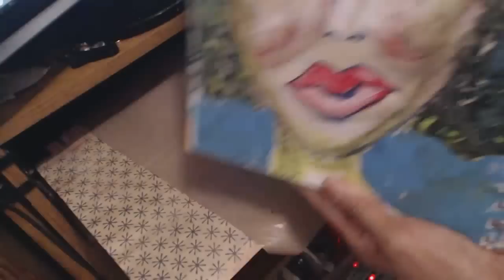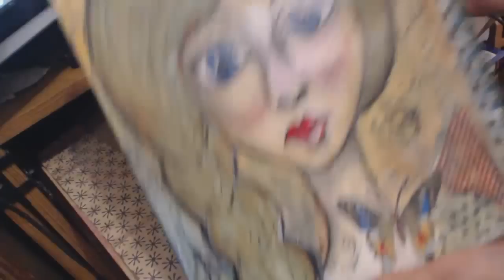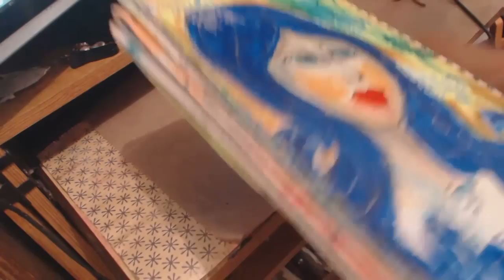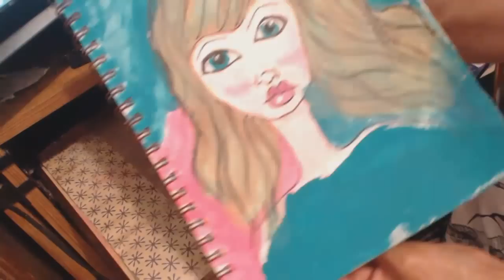Sharing my dollies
My new worksop: facecinatinggirls, where we are learning to draw faces and backgrouds.
here is the link to Andrea's Gomoll channel